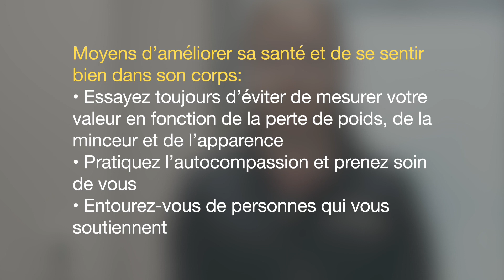Image corporelle positive – fini la culture des régimes!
AVIS DE NON-RESPONSABILITÉ: La présente vidéo n'est fournie qu'à titre d'information. Elle ne remplace pas les conseils et traitements de votre médecin.